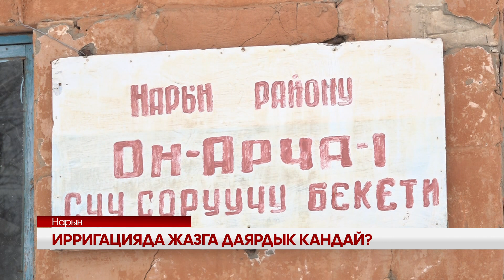УТРК НАРЫН: ИРРИГАЦИЯДА ЖАЗГА ДАЯРДЫК КАНДАЙ?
Нарын облусунда соңку жылдары ирригация тармагына өзгөчө көңүл бурулуп, бир катар алгылыктуу иштер жүрүп, аймактарда БДР, БСР лер курулууда. Ал үчүн өлкө казынасынан ири каражат бөлүнгөн. Жасалып жаткан ирригациядагы иштер аягына чыкса иштетилбей жаткан жер аянттары өздөштүрүлүп, сугат суу менен камсыздоо жакшыртылат.